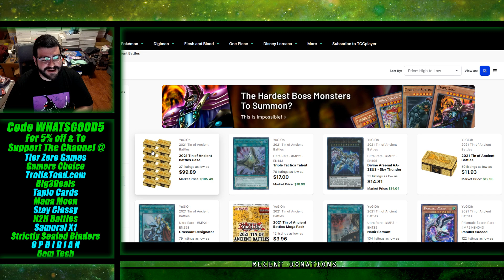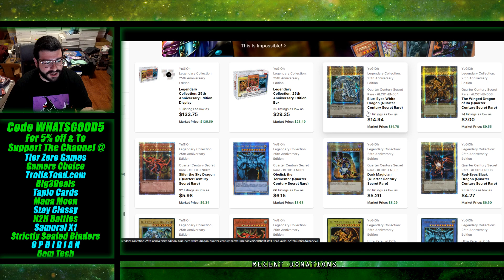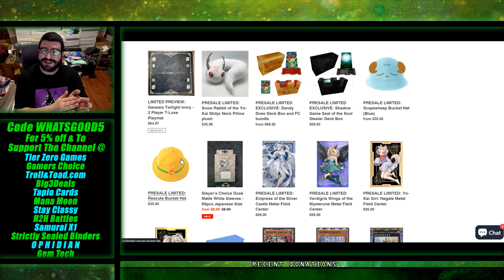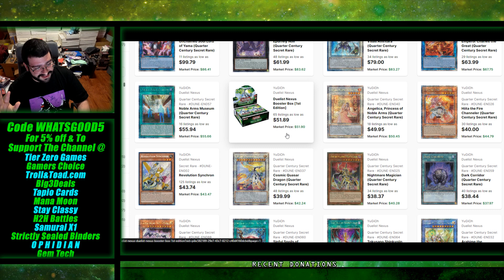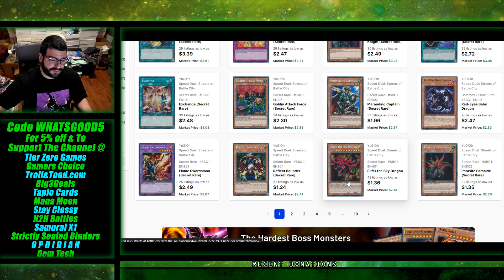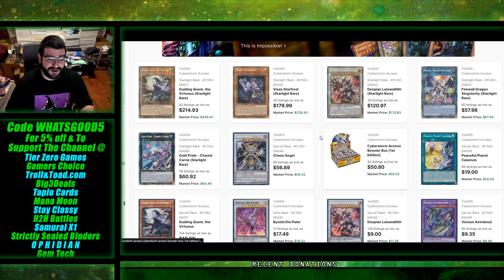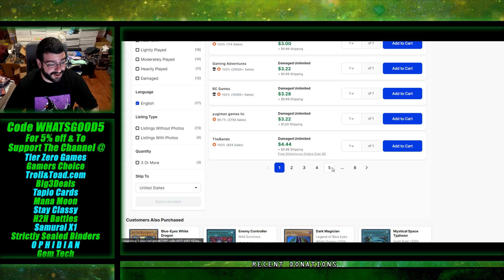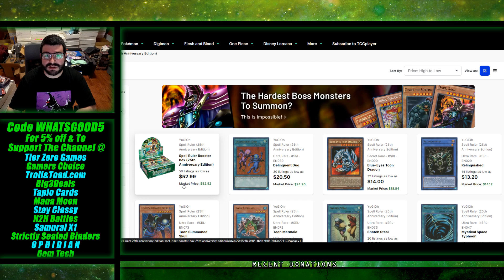2023 Megatin HYPE!?! Weird & Failed Buyouts & Price FALLS! House of Champs Yu-Gi-Oh Market Watch